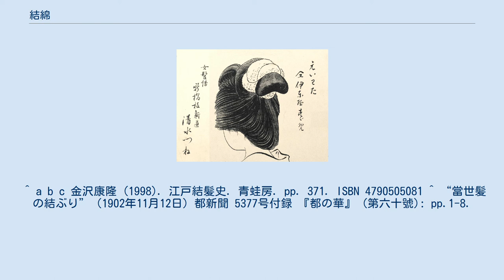結綿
結綿 1902年（明治35年）の新橋芸者の例 結綿（ゆいわた）は日本髪の島田髷の一種。
江戸時代後期からの髪形で、つぶし島田の髷の部分に髷かけとして緋色の鹿の子絞りの縮緬をかけたもの。
名前は真綿を束ねたもの（結綿）に似ることに由来する。
主に未婚の若い女性が結う。
別表記：結い綿、結ひ綿、ゆひ綿。
 「つぶし島田」という、元結の部分が凹んだ島田髷の一種に鹿の子絞りの緋縮緬の手絡（てがら）（別称：髷かけ、わげくくり）をかけたもので、髷の形自体はつぶし島田と変わらないが、手柄の赤が目立つ若く華やいだ印象の髪形である。
 日本髪に使われる手絡／髷かけは、時代、身分、年齢によって様々であるが、天保（1830年-1844年）末頃までの江戸では緋縮緬をかけることが盛んに行われた。
京阪ではこれを髻（もとどり）と髷にかけ、それを「結綿」と呼んだ。
結綿は江戸後期には町娘、芸者、遊芸の師匠などにも結われたが、江戸末期から近代にかけては主として若い娘、特に下町娘と呼ばれる人々に好まれたとされる。
 1902年（明治35年）の東京の髪結いの談話に、“半玉から一本にといふ水離れ際に極く好い髪型で、可愛いらしく娘柄（むすめがら）を見せまする、素人の処でも十五六の時は至極好いものです、新橋では中々流行ます”とあり、明治後期でも半玉の若い芸者や町娘ら、10代半ばから後半の女性に結われていたらしいことがわかる。
 現在でも二月の節分行事「おばけ」（一種の仮装行列）で京都の舞妓たちが結い変える人気の髷のひとつでもある。
元結の上に赤い鹿の子の縮緬の手絡を結びつけ、平打ち簪や花簪、飾り櫛などで少女らしく華やかに装う。
 島田髷と基本的に変わらない。
 まず前髪をふっくらと、心持ち張り出しながら布紐でまとめて後ろにやる。
 鬢（びん）は自然に丸みを帯びて張り出させ（舞妓の場合は町娘より大きく張り出す）後ろ髪を後頭部で高く一つ括りにし、前に一度折り返す。
（このとき髷の根を高く上げると、仰々しい武家風の髷になるので「つぶし島田」といって町人は低くとる方が粋。） そのままもう一度後ろに折り返して元結をかけ、手絡を上からくくりつける。
髱（たぼ／つと）は張り出さずに自然にまとめる。
 全体的にやわらかい丸みを帯びた、いかにも京の町娘らしいかわいらしい印象の髷になる。
 ^ a b c 金沢康隆 (1998). 江戸結髪史. 青蛙房. pp. 371. ISBN 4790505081 ^ “當世髪の結ぶり”（1902年11月12日）都新聞 5377号付録 『都の華』 (第六十號): pp.1-8.